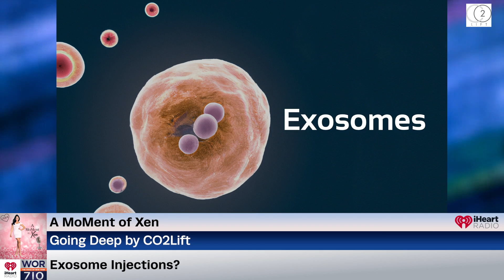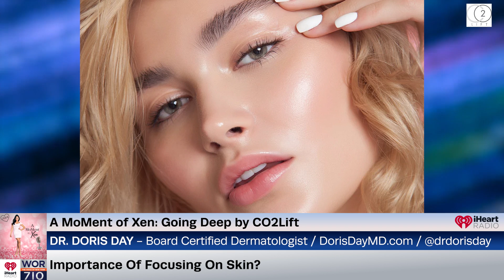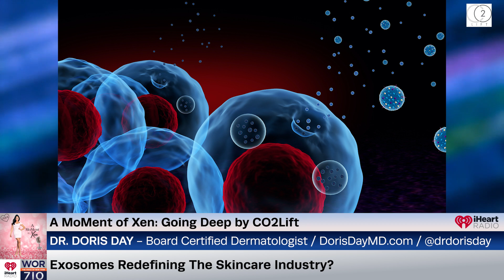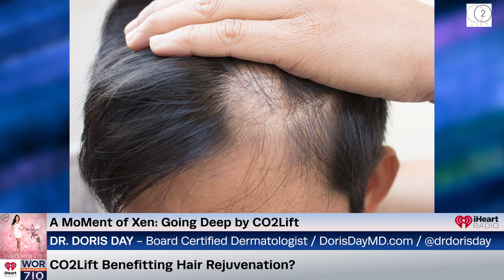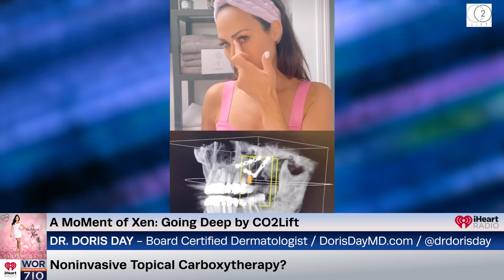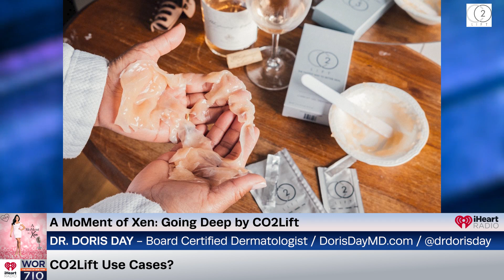Exosomes Redefining Skincare Industry, Hair Rejuvenation & Neurocosmetics? ft. Dr. Doris Day Ep151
In our Going Deep segment by CO2Lift we are featuring Dr. Doris Day, a trend-setting leading dermatologist in New York City’s cosmetic dermatology field. Her NYC practice provides skin treatments for people of all ages seeking to look their best. She specializes in laser, cosmetic and surgical dermatology and is a clinical associate professor of dermatology at New York University Langone Medical Center. She joins me to discuss how exosomes are redefining skincare, how carbon dioxide therapy can promote hair rejuvenation, and the latest applications and use cases of carboxytherapy.